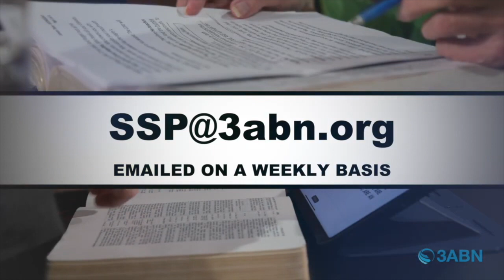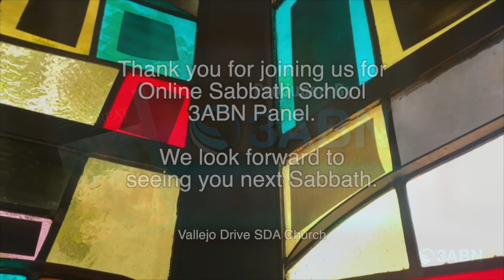Vallejo Drive SDA Church | 3ABN Sabbath School Panel | 5.25.24 | "Light From The Sanctuary"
"Light From The Sanctuary"